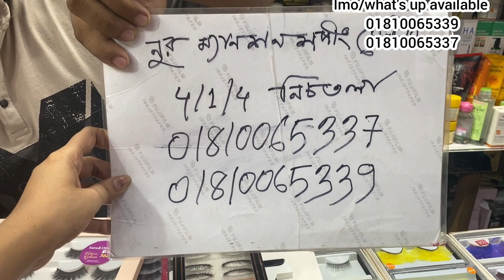অনলাইন হিট ম্যাগনেটিক আইল্যাশ দাম জানুন ঘরে বসে।